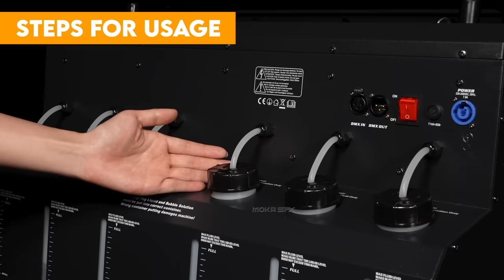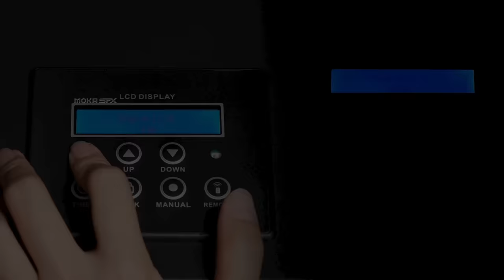MOKA SFX MK-B12 LED 4 Way Smoke Bubble Machine | Fog Bubbles For Wedding Party Stage Event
▼For more product details, click below▼

Introducing the MOKA SFX LED 4-Way Smoke Bubble Machine: Create Magical Atmospheres with Ease!

Transform your venue into a mesmerizing wonderland with MOKA SFX LED 4-Way Smoke Bubble Machine. This exceptional device combines the captivating effects of smoke and bubbles to fill your space quickly and effectively, immersing your audience in a world of enchantment.

Experience ultimate flexibility with three working modes: smoke mode, bubble mode, and the unique smoke bubble mode. Whatever your vision, this machine delivers, meeting your diverse needs and elevating your creativity to new heights.

With 48 RGBW LED beads arranged around the nozzle, the bubbles display a stunning color spectrum, creating a stunning visual effect that inspires the imagination. Watch as the venue comes alive with vibrant hues and a touch of magic.

Control is effortless with MOKA SFX LED 4-Way Smoke Bubble Machine. Choose from DMX control, remote control or the intuitive operator panel for easy adjustments.Tailor the size of the smoke and wind to your preference, ensuring the perfect ambiance for your event.

Say goodbye to waste with the separate oil pot design. Unlike traditional bubble machines, this innovative feature reduces oil loss and machine failure rates. The visible window allows you to monitor the oil volume at a glance, providing peace of mind throughout your event.

Ideal for weddings, stages, and outdoor events, MOKA SFX LED 4-Way Smoke Bubble Machine sets the stage for unforgettable moments. Engage your audience with its mesmerizing effects, whether you're creating a dreamy atmosphere for a wedding ceremony, enhancing a stage performance, or adding a touch of magic to an outdoor gathering.

Unleash your imagination and bring your vision to life with MOKA SFX LED 4-Way Smoke Bubble Machine. Elevate your events, captivate your audience, and create memories that will last a lifetime. Experience the magic today.

⚙PRODUCT PARAMETERS⚙
● POWER
1400W
● VOLTAGE
AC 230-240V, 50HZ
● CONTROL MODES
DMX512,Remote,LED Panel
● DMX CHANNEL
8CH
● Fuel Tank Volume
2.3L(bubble oil) x4+2.3L(smoke oil) x2
● LEDs
48psc 3w LEDs
● LED COLORS
RGBW
● SIZE
74(L)*52(w)*54(H) cm
● WEIGHT
25KG